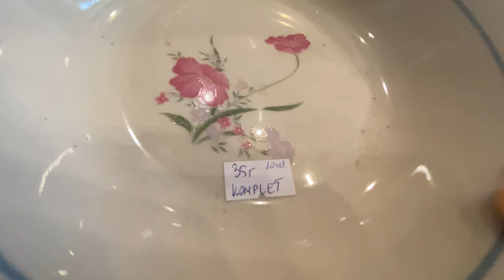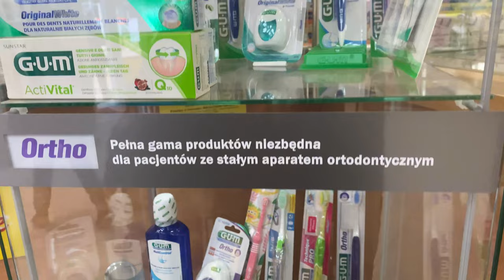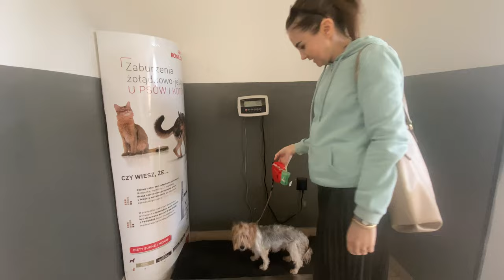Моя жизнь в Польше, уже не будет прежней